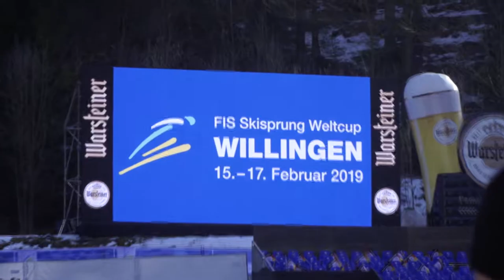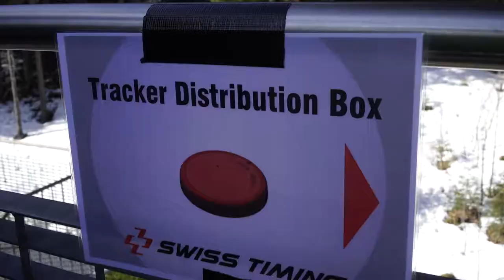Danke WILLINGEN 2019